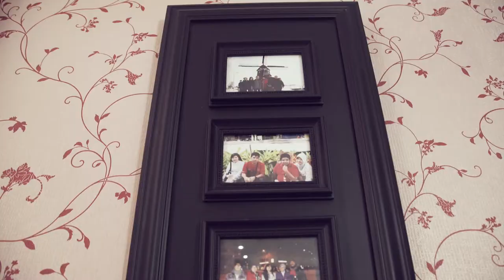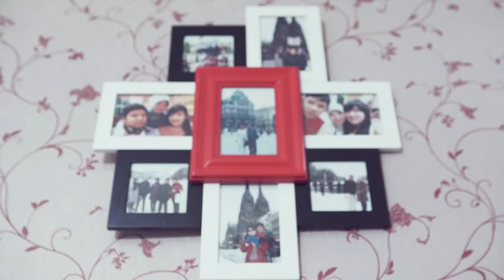Video lamaran Ade & Taufan by Alienco Photography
Video pernikahan dan foto pernikahan oleh alienco photography
specialist wedding and prewedding bogor jakarta depok bandung